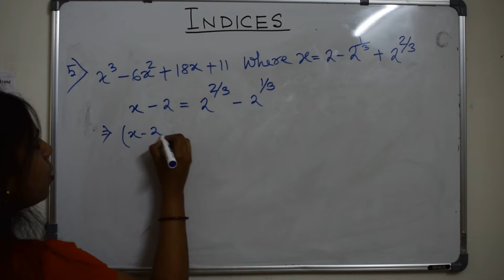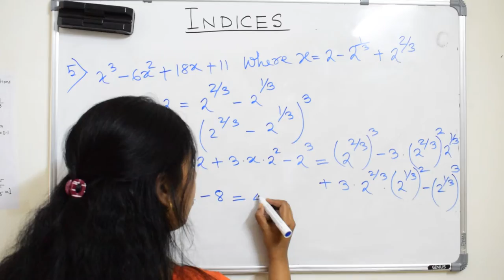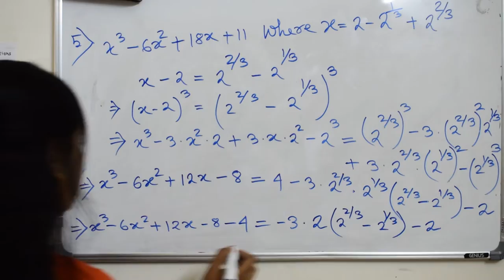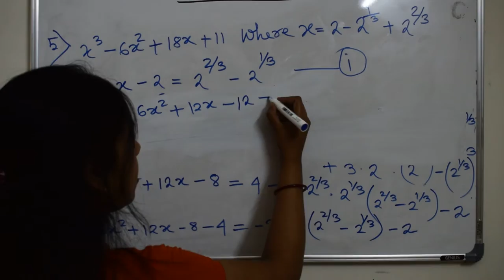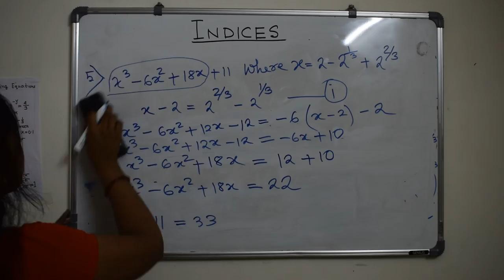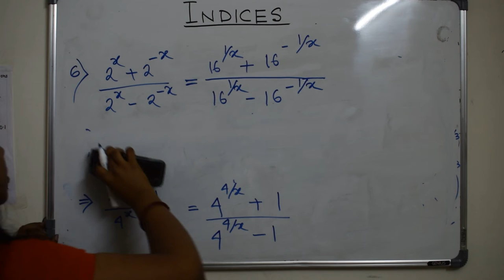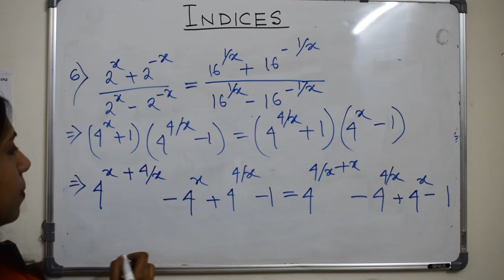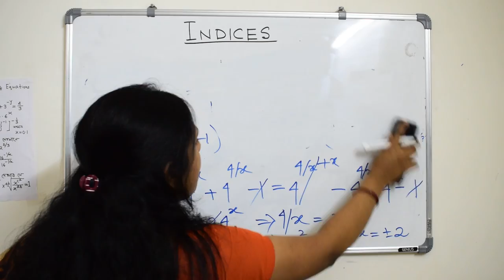Indices For Competitive Exams Part 3/সূচক/ solve equations of indices easily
# Indices,  # rules of indices ,# competitive exams # Indices mathematics